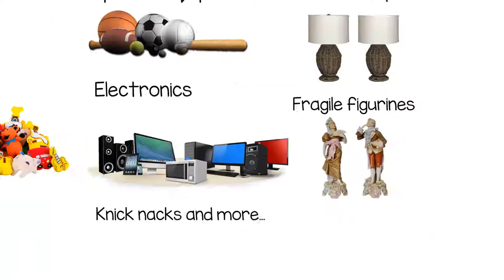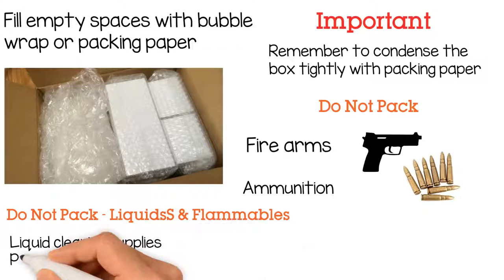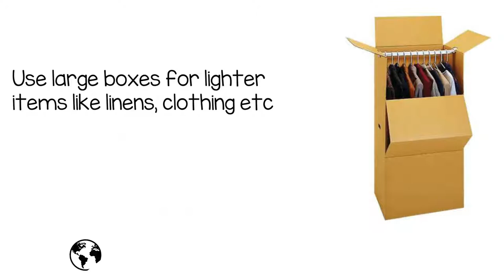Movers LA to NYC - Large Box Tips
Large Box

Many items can go into a large box,
learn what to pack and what not.

What can go into a Large Box?

    Games
    Toys
    Sports equipment
    Electronics
    Small lamps
    Fragile figurines
    Knick nacks and more...

Place items tightly & securely inside the box.

When packing electronics, pad box bottom with packing paper.

Protect electronics by using bubble wrap.

Fill empty spaces with bubble wrap or packing paper.

Important:
Remember to condense the box tightly with packing paper (see Box Basics video).
Do Not Pack

    Fire arms
    Ammunition

Do Not Pack - LiquidsS & Flammables

    Liquid cleaning supplies
    Propane tanks
    Gas tanks
    Aerosols

Do Not Pack - Heavy

    Boxes should not be too heavy for one man to maneuver.
    Pack heavy articles such as books in smaller boxes.
    Use large boxes for lighter items like linens, clothing etc.